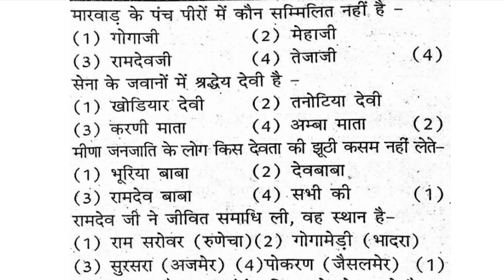CET 10+2 level Exam Modal Paper 2024 ll CET Important GK Questions paper ll CET 12th मैराथन 2024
CET Graduation Exam Modal Paper 2024 ll CET Important GK Questions paper ll धमाका सिरीज GK CET 2024
CET Graduation level Exam 2024 ll CET Modal Paper ll CET Important Questions ll GK
CET Graduation level Exam 2024 important questions and modal paper 2024
CET 12th level Exam 2024 ll CET फाॅर्म शुरू ।। सिलेबस पद योग्यता और उम्र सभी जानकारी CET Exam 2024
CET में तीन बड़े बदलाव 2024 के पेपर में ।। राजस्थान CET में कौनसी भर्तियां होगी ।। CET Exam Syllabus
news
cetexam CET
cetresultsCET में तीन बड़े बदलाव 2024 के पेपर में ।। राजस्थान CET में कौनसी भर्तियां होगी ।। CET Exam Syllabus
news
cetexam CET
CETPETTRAN CET में तीन बड़े बदलाव 2024 के पेपर में ।। राजस्थान CET में कौनसी भर्तियां होगी ।। CET Exam Syllabus

news
news
cetexam CET
CET में बड़े बदलाव किए गए है।
अब होगी CET में नेगेटिव मार्किंग
OMR में चार की जगह पांच गोले होंगे ।